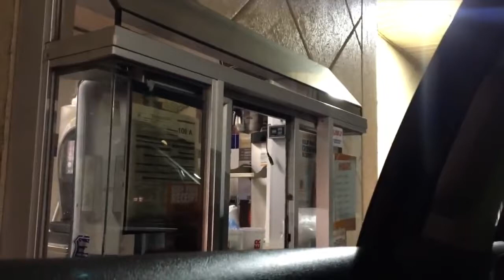MOMO Drivethu Prank Part 2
We're back with part two of MOMO drive thru pranks. Watch as these fast food workers get scared as MOMO comes to get them. What will he do next!

Changes made in iMovie